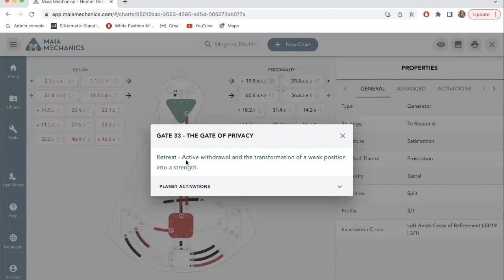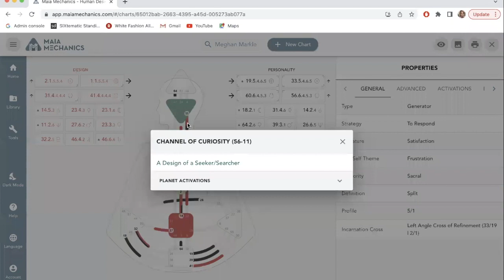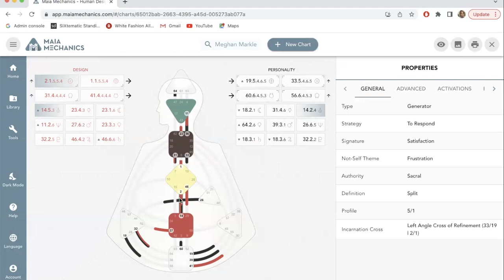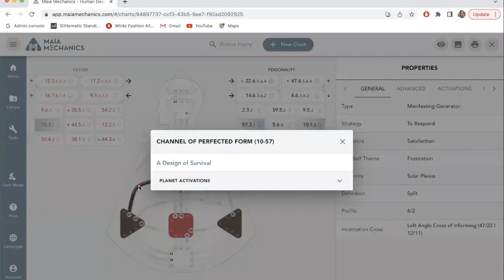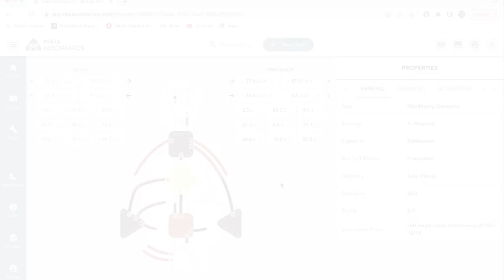What is their documentary REALLY about? Celebrity Analysis: Harry and Meg Part II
Months ago I analyzed the Human Design charts of Prince Harry and Meghan Markle. With their new documentary out on Netflix, I wanted a chance to dive deeper and look at the bigger picture. Watch the video to see why we are all so fascinated by these two and what makes their chemistry impossible to ignore.